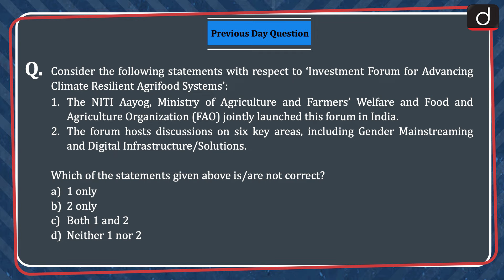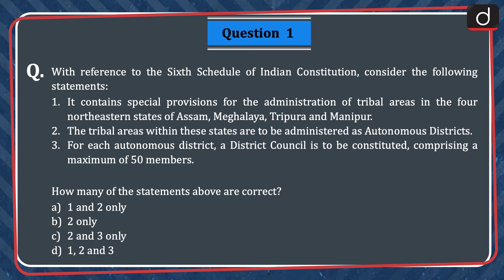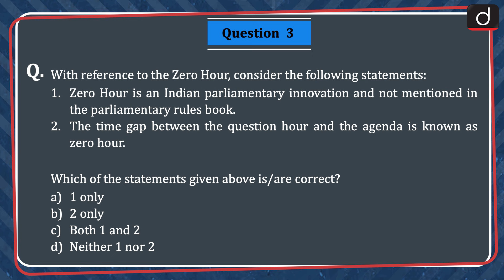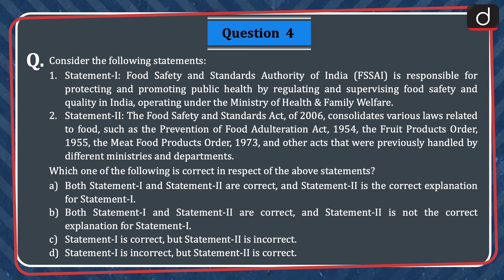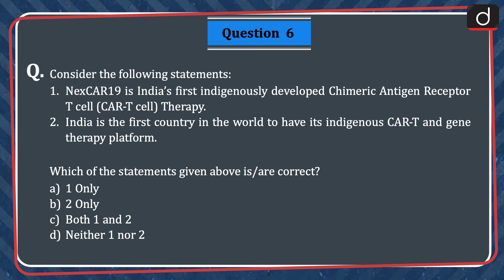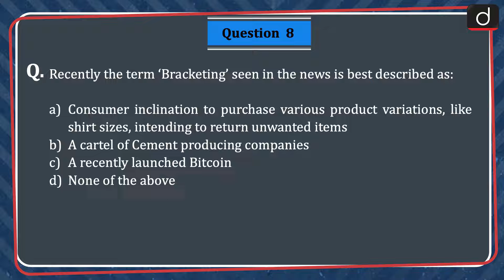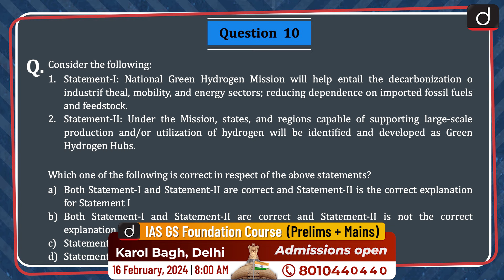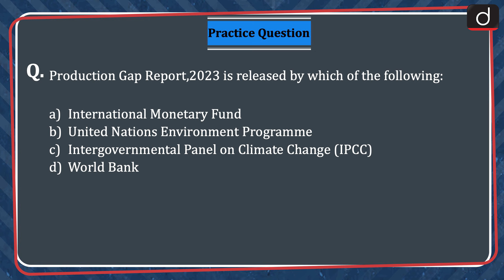Current Affairs MCQs – 12th Feb 2024 | UPSC Current Affairs | Drishti IAS English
Dear Viewers,

Sixth Schedule of Indian Constitution, Gross Value Added, Zero Hour, FSSAI, Magh Bihu, NexCAR19, CABM Tax, Bracketing, Election Commission, National Green Hydrogen Mission, Production Gap Report 2023